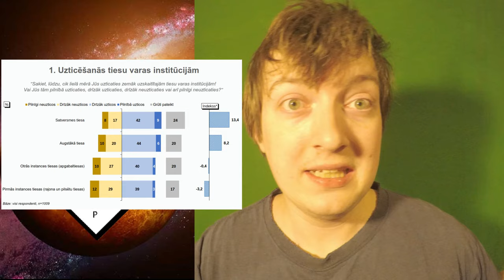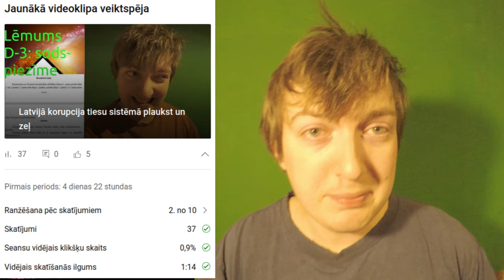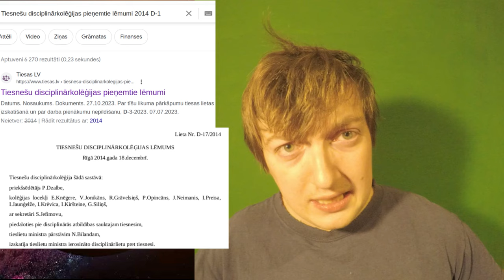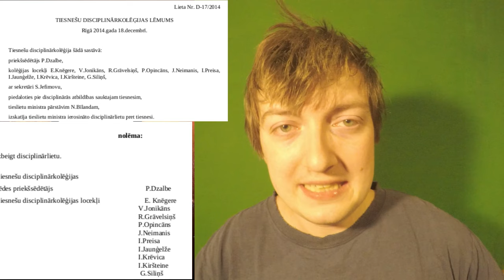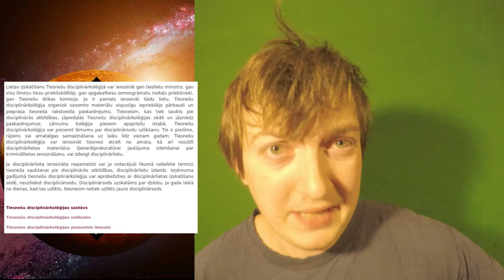Kā augstākā tiesa krāpj Latvijas sabiedrību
Tiesnešu disciplinārkolēģija ir no augstākās tiesas tienešiem veidota tiesnešu pašpārvaldes institūcija, kas izskata lietas par tiesnešu disciplinārajiem pārkāpumiem. Disciplinārlietas var ierosināt Augstākās tiesas priekšsēdētājs, tieslietu ministrs, tiesu priekšsēdētāji vai Tiesnešu ētikas komisija. Disciplinārlietas izskata atbilstoši tiesneša statusam un pārkāpuma veidam Rajonu (pilsētu) tiesu tiesnešu kvalifikācijas kolēģija, Apgabaltiesu tiesnešu kvalifikācijas kolēģija, Augstākās tiesas tiesnešu kvalifikācijas kolēģija vai Disciplinārtiesa.

Pētot tiesu portālu atklājas, ka tur ir pieejami tikai trīs lēmumi, visi no 23. gada. Tas ir dīvaini, jo Tiesnešu disciplinārkolēģija ir darbojusies jau aptuveni 30 gadus un ir pieņēmusi vairāk lēmumu. Izmantojot google meklētāju, lai atrastu senākus lēmumus un mainot lēmuma kodu, piemēram, D-1-2023 uz D-1-2022, var atrast ka šie lēmumi ir joprojām pieejami internetā, bet ne tiesu portālā. Kāds šos lēmumus apzināti ir izņēmis no uzskaites lapā. Kāpēc?

Varbūt Tieslietu ministrija ir ieinteresēta, lai tiesnešu disciplinārkolēģijas lēmumi būtu pēc iespējas labvēlīgāki tiesnešiem, lai parādītu, ka Latvijas tiesu sistēma ir efektīva, godīga un atbilst Eiropas standartiem. Varbūt Tieslietu ministrija ir slēpusi dažus lēmumus, kas ir bijuši nelabvēlīgi tiesnešiem, lai izvairītos no kritikas, skandāliem vai sankcijām.

avoti:

Sabiedriskās domas pētījums «Latvijas iedzīvotāju uzskati par Satversmes tiesu»